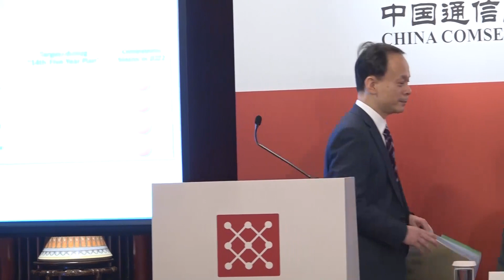中國通信服務2022年度全年業績發布會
中國通信服務（00552.HK）2022年度全年業績發布會
語言：普通話

第一部分：董事長劉桂清介紹總體情況（1:18）
第二部分：執行董事、總裁閻棟介紹業務表現（14:26）
第三部分：財務總監張煦簡介財務表現（21:25）